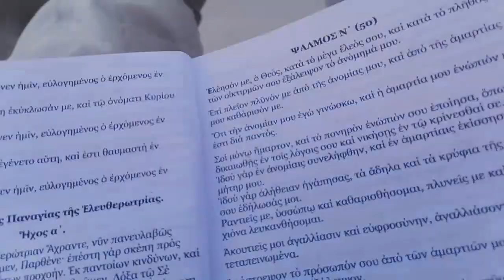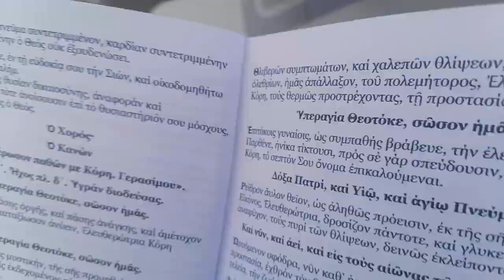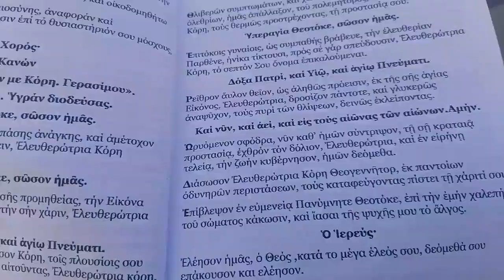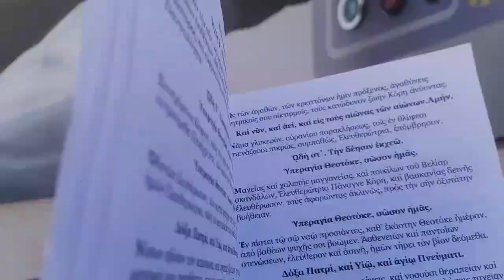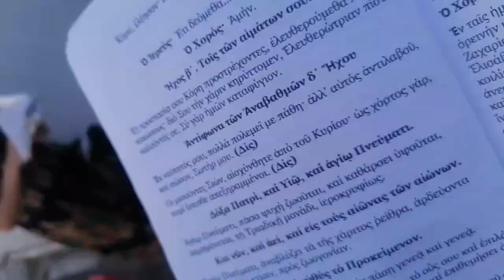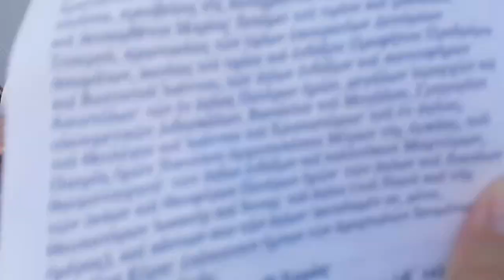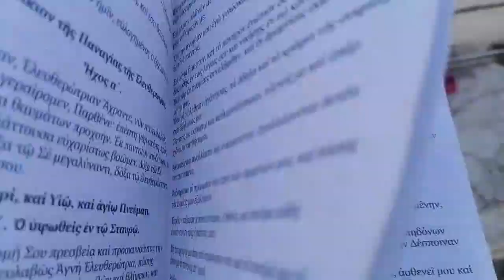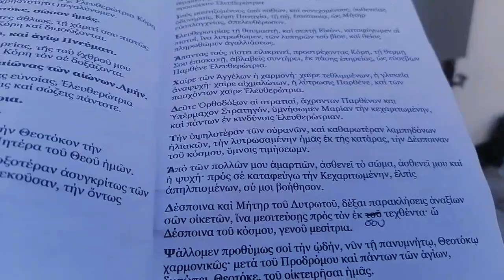ΙΕΡΑ ΠΑΡΑΚΛΗΣΙΣ ΕΙΣ ΠΑΝΑΓΙΑΝ ΕΛΕΥΘΕΡΩΤΡΙΑΝ 5 8 2023ν.η.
Έκαστον Σάββατον τελείται ιερά παράκλησις εις Παναγίαν Ελευθερώτριαν , Ιερά οδός 114 Βοτανικός.